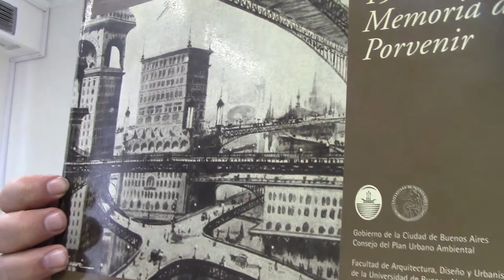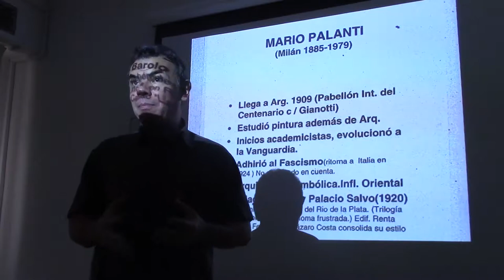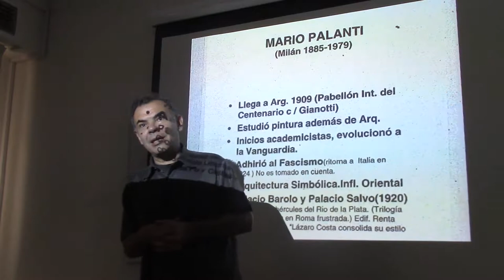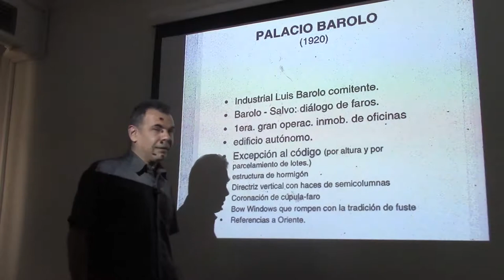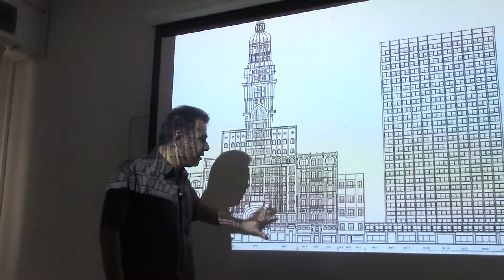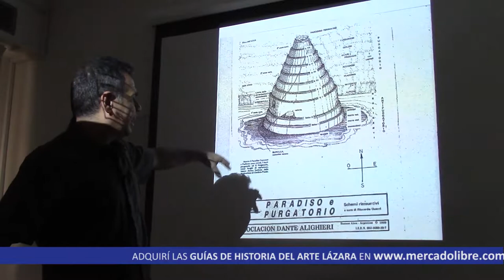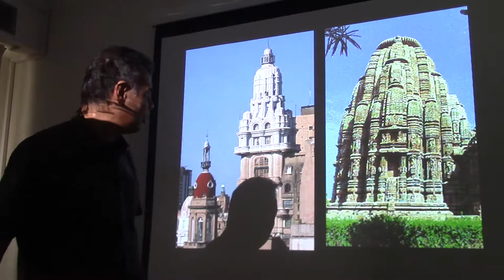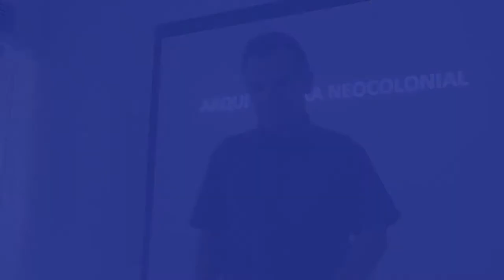158 EL PALACIO BAROLO POR EL DR JUAN LÁZARA